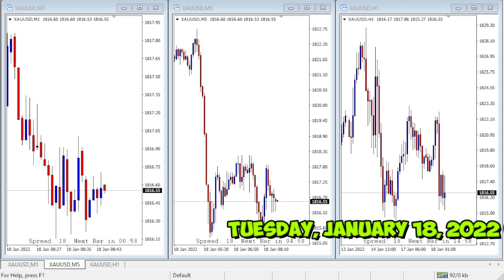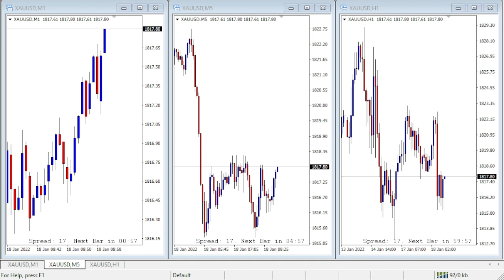Gold Price Today will it continue to go down? | Gold Maket Gold Rate 01-18-22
Rate Gold Today
Gold Market